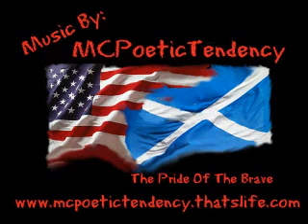The Auto-Special Spring Assist Knife - Black Edition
Spring Assist Knife